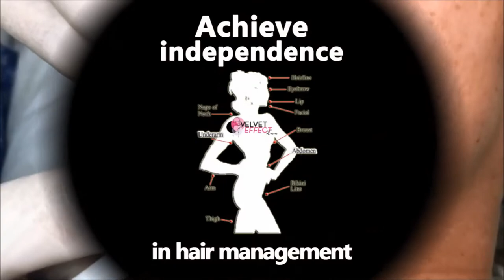Electrolysis * Video #21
Electrolysis * Video #21 - We have hash-tagged (#) all Electrolysis content - Simply click on velveteffectlaserselectrolysis to see all of our posts - FDA approved permanent
Hair Removal. Great for smaller areas - Best part, it works on all types of skin and hair (gray & white) - Achieve independence in hair management - With an established company, serving NY since 2009 - Electrolysis requires multiple sessions - Velvet Effect Lasers * * We always had a passion to destroy hair, since 2009 Electrolysis chin educator masterelectrologist velveteffectlaserselectrolysis facialhair queenselectrolysis Music: Song title - Bensound.com